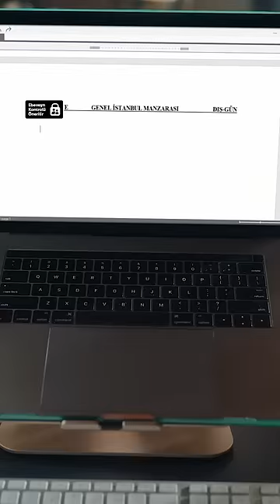Disney+ İzlerken Dikkat I Gülse Birsel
Bekleyen işlerim vs. her an, her yerde izleyebildiğim Disney+

Disney+’ı her an her yerde izleyebilirsin ama sen yine de onlara kulak ver. 🤗